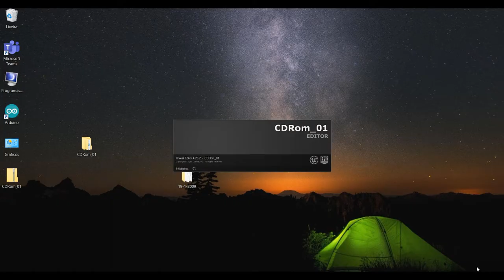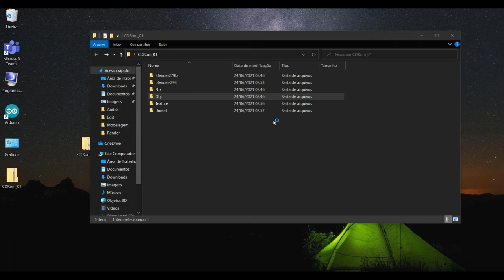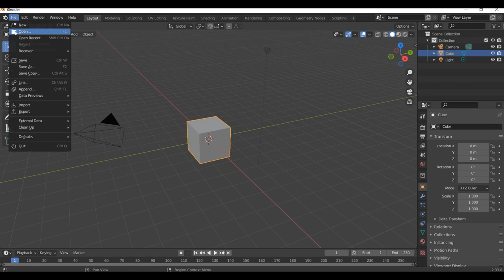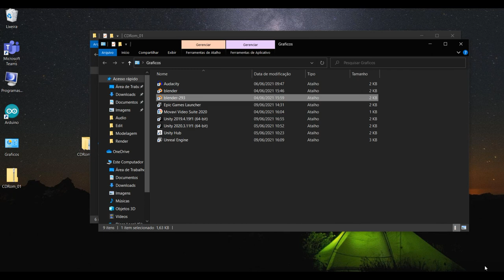Model 3d low poly CDRom 01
Model 3d low poly cd rom for games